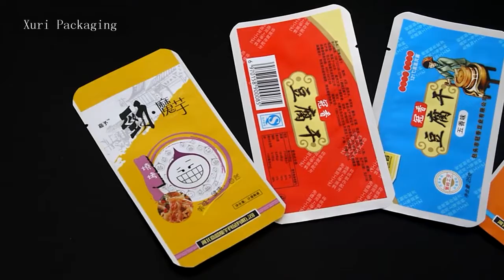High temperature retort aluminum bag 15